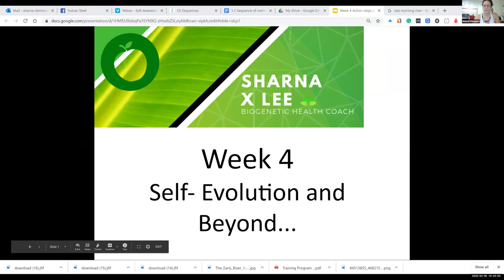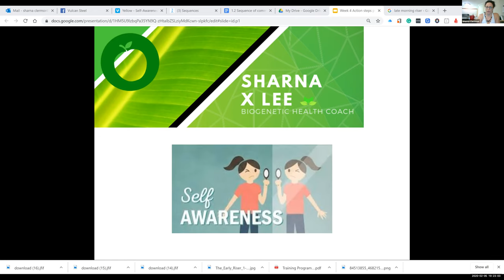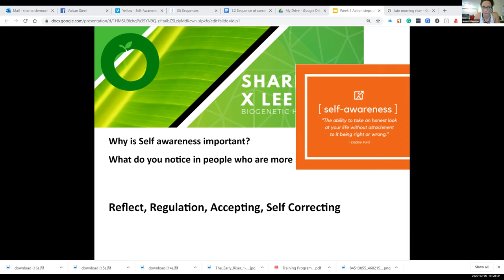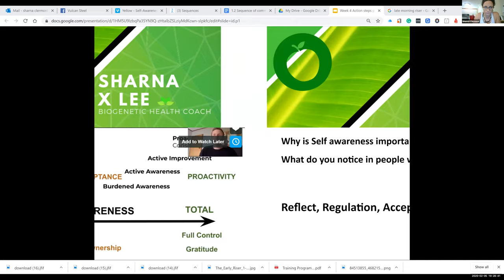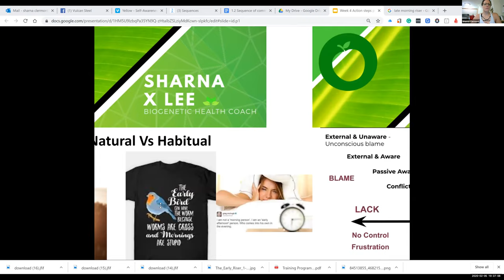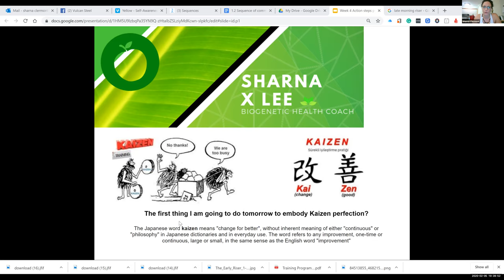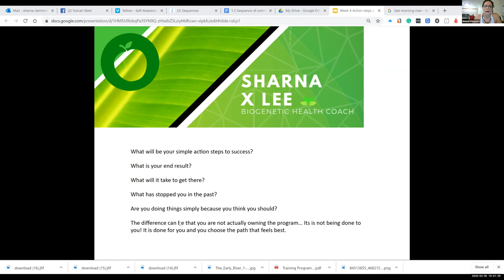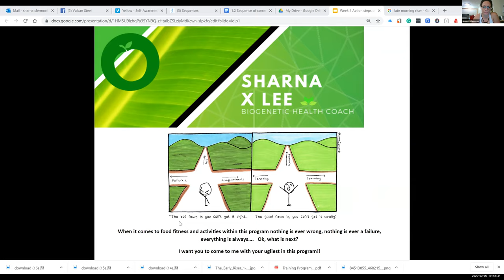Self Evolution and Beyond Program- Week 4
Sefl awareness and natural Vs Habitual